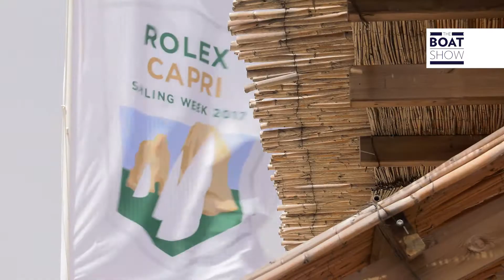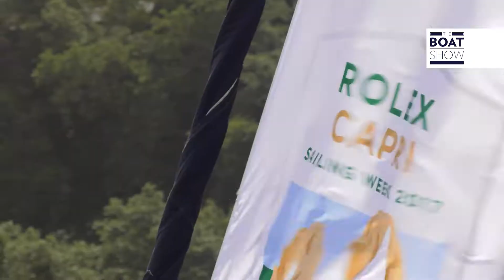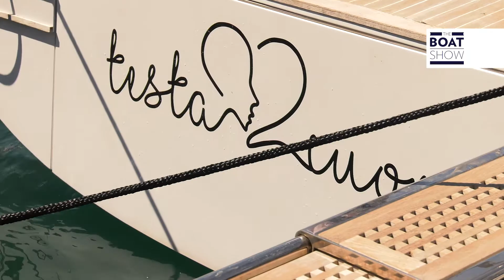"The Boat Show" Mylius Cup